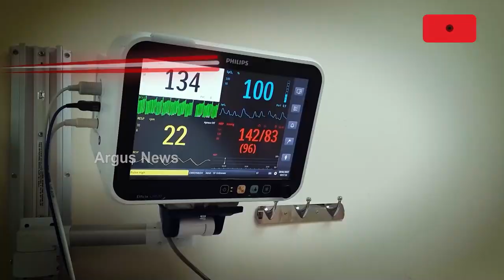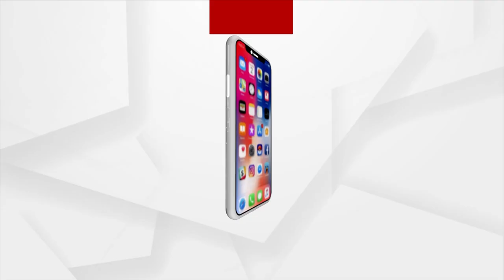Asia Cup 2023: Pakistan Will Be Written On Team India’s Jersey For First Time Ever